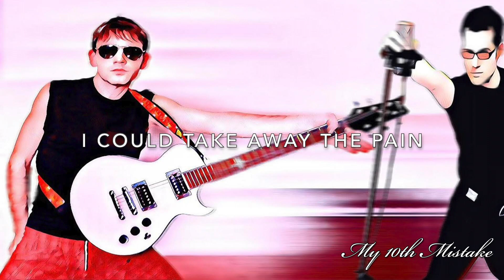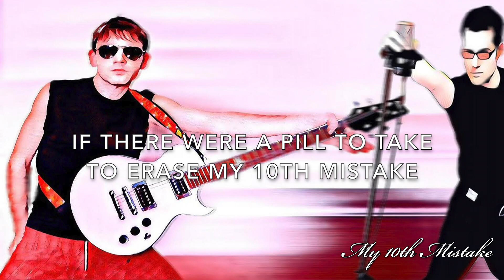The Divys: My 10th Mistake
The Divys are a dynamic duo out of Philadelphia, Pennsylvania USA, consisting of William Rule & Kliffee Cee, who formed in the early 2000s and resurrected the early-to-mid 80s new wave sound.